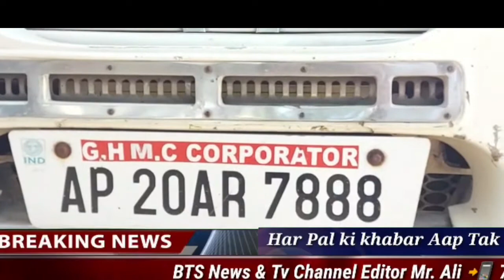BTS NEWS *రంగారెడ్డి జిల్లా* మైలార్ దేవ్ పల్లి డివిజన్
*రంగారెడ్డి జిల్లా*

మైలార్ దేవ్ పల్లి డివిజన్ కార్పొరేటర్ తోకల శ్రీనివాస్ రెడ్డి scorpio.(స్కార్పియో) వాహనంపై TRS పార్టీ నాయకులు  వాహనం పై దాడి.

మైలర్ దేవ్ పల్లి  డివిజన్ లోని దుర్గ నగర్ లో రోడ్ల పనులు జరుగుతుండడంతో పరిశీలించడానికి వెళ్లిన కార్పొరేటర్ తోకల శ్రీనివాస్ రెడ్డి వాహనంపై TRS పార్టీ నాయకులు సుమారు 30 నుండి 40 మంది దాడి...

మైలర్ దేవ్ పల్లి పోలీస్ స్టేషన్ లో పిర్యాదు.